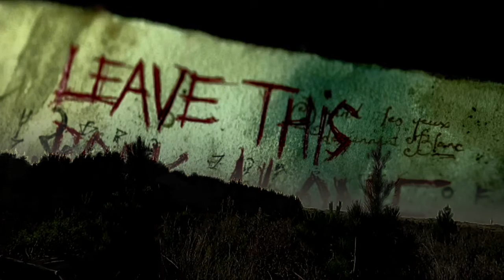Does Cthulhu have Autism ?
The minds of the humans deteriorate when afforded a glimpse of what exists outside their perceived reality. "The most merciful thing in the world, I think, is the inability of the human mind to correlate all its contents." -Lovecraft

see my main page